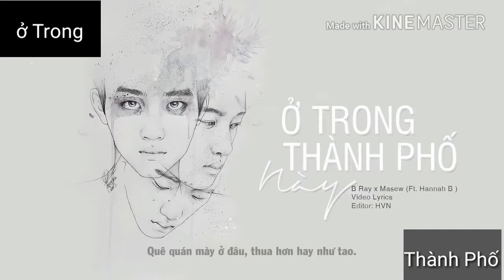Ở TRONG THÀNH PHỐ NÀY - B Ray x Masew ( Ft. Hannah B) Cove Ở Trong Thành Phố Live stream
Ở trong thành phố này - B Ray x Masew
 - ở trong thành phố live stream
- ở trong thành phố cove
- ở trong thành phố remix
- ở trong thành phố
- thành phố ở trong
- nhà quê mới lên
- ở trong thành phố cover
- cover ở tring thành phố